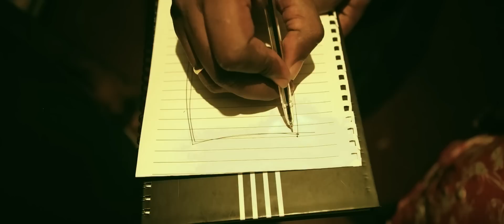Gold பிஸ்கட் களவு | கள்ளர் பகிடிகள் 🤣 | Sri Lankan Tamil Comedy | Pakidiya Kathaippam 2023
காமடிக்கான கடுமையான போராட்டம்!!
உங்களை சிரிக்க வைப்பதே எமது முதன்மை நோக்கம்!!

இது யார் மனதையும் புண்படுத்தும் நோக்கமல்ல. சில வேளை புண்படலாம். கண்டு கொள்ளாதயுங்க. நன்றி!! வணக்கம்!!

Nothing but "Fun"